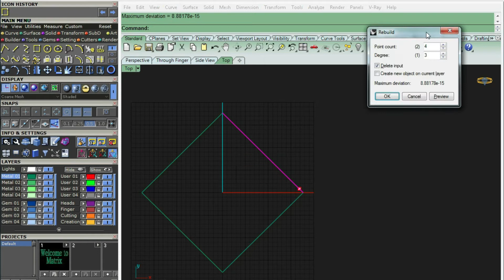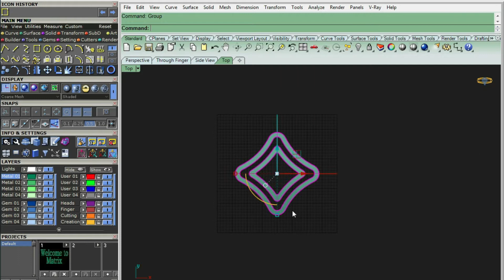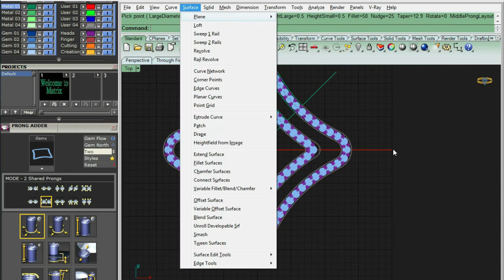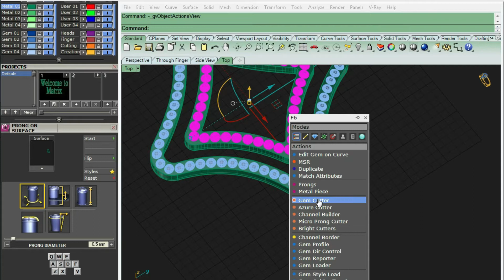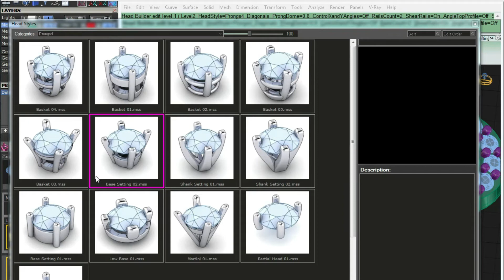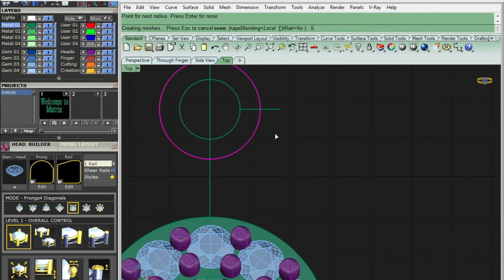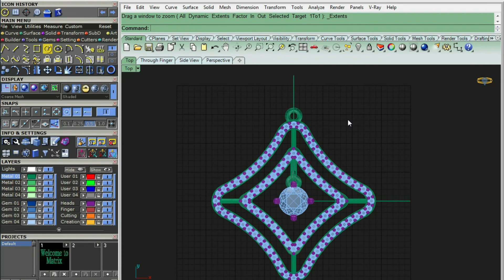Diamond Pendant | Gemvision Matrix 9 Tutorial #03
Description  - Learn How to design Diamond Pendant in Gemvision Matrix 9

MUSIC USED

Squadda B - @YoutubeMusicLibrary